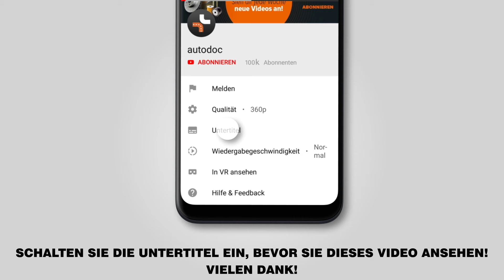Wie PEUGEOT 208 1 (CA_,CC_) Innenraumfilter / Pollenfilter / Innenraumluftfilter wechseln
Wie PEUGEOT 208 1 (CA_,CC_) 1.2 Schrägheck 03.2012–bis heute Innenraumfilter / Pollenfilter / Innenraumluftfilter wechseln [AUTODOC TUTORIAL]

Innenraumfilter an CITROËN C3 III (SX) (07.2016 - ...) / CITROËN C3 Picasso (02.2009 - ...) / PEUGEOT 207 Hatchback (02.2006 - ...) / PEUGEOT 207 SW (02.2007 - ...) / PEUGEOT 207 Van (04.2007 - ...) Fahrzeugen, werden stets nach demselben Muster ersetzt. Es kann jedoch aufgrund spezifischer Merkmale des Fahrzeugdesigns kleinere Unterschiede geben.

🔝 Top Marken-Hersteller für Innenraumfilter: BOSCH, MANN-FILTER, STARK, RIDEX, MAHLE ORIGINAL.

🛠️ Benötigte Werkzeuge, um Innenraumfilter zu ersetzen:
- Flacher Schraubendreher
- Kotflügelschoner